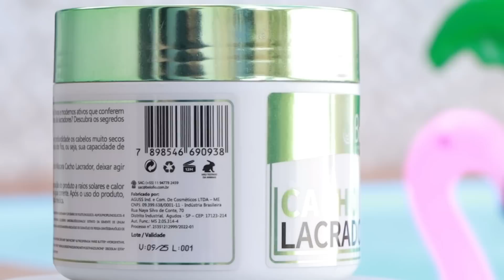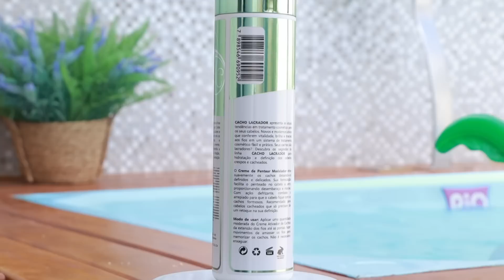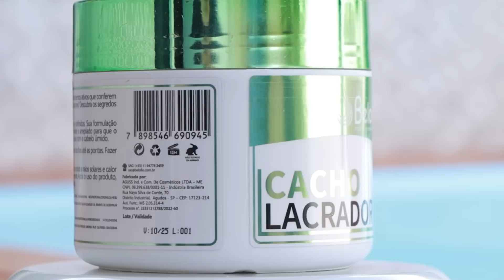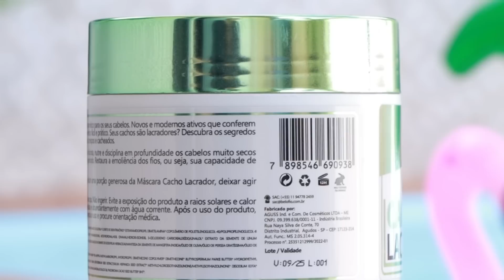🫣 Será que deu certo? TENTEI FINALIZAÇÃO ONDULADA com linha CACHO LACRADOR BELOFIO [Low Poo]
Será que vou conseguir uma finalização ondulada ? Testei hoje a linha CachoLacrador da Belofio que contém em sua fórmula Wavemax que adere à fibra capilar, formando um filme resistente e flexível, proporcionando aos cabelos cachos naturais por muito mais tempo.
- Liberada Low Poo

♡ Esse vídeo contem uma publicidade ♡